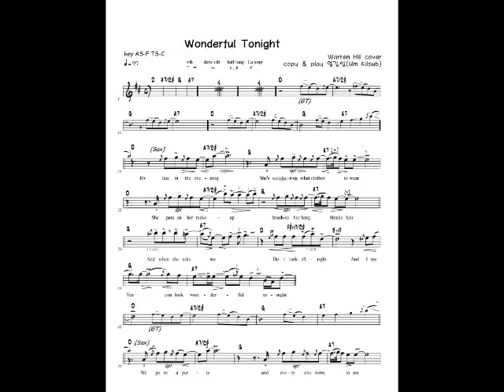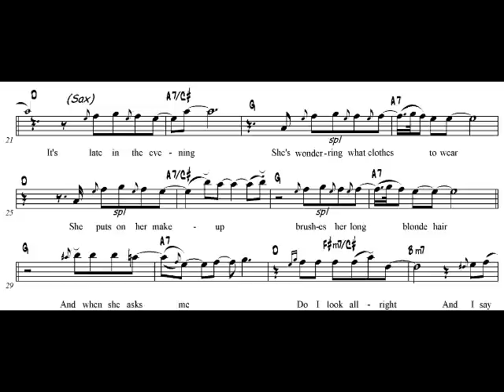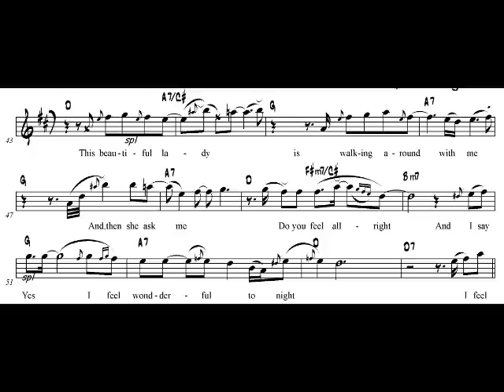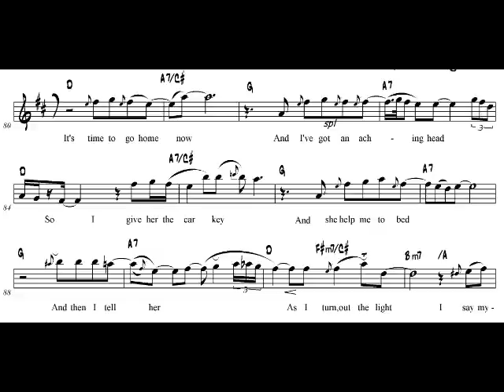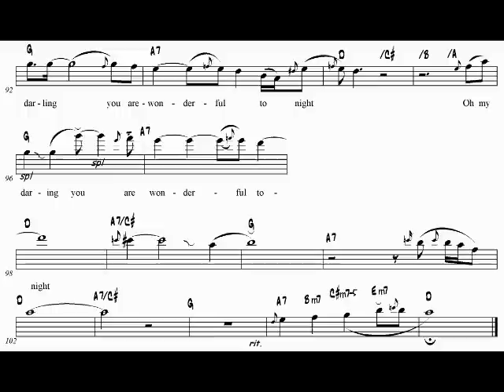Wonderful Tonight_Warren Hill cover_Um Kilsub_엄길섭_Saxophone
Wonderful Tonight_Warren Hill cover_play & Sheet by Um Kilsub_엄길섭_Saxophone